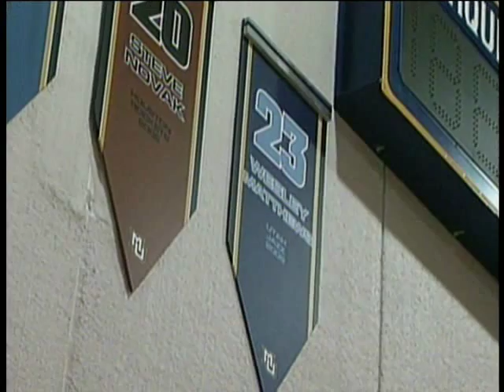Inside Marquette Basketball - Wesley Matthews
Former MU standout and current member of the NBA's Utah Jazz, Wesley Matthews, talks about his early success.